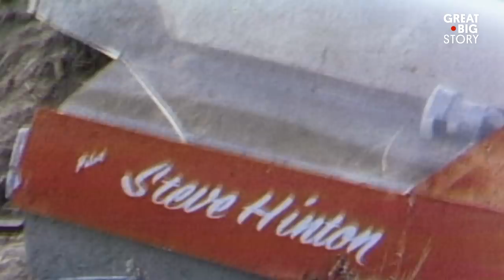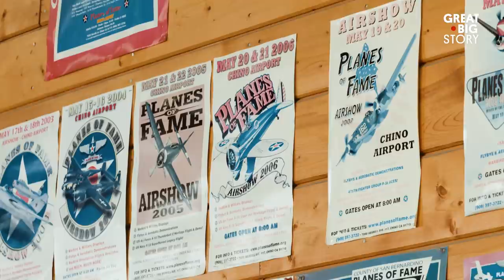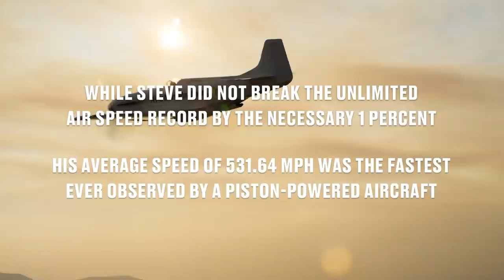Racing Against the Odds in a WWII Plane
To say the Hintons love World War II-era fighter planes would be an understatement. The family runs a museum dedicated to these victorious war machines—handbuilt with slide rule, pencil and paper—and raised their kids around the planes. Back in the day, Steve, Sr., held the world record for the fastest speed ever accomplished in a propeller-driven, piston-engine aircraft. He broke his back and legs in crashes along the way, but that hasn’t stopped him and his wife from encouraging their son towards his own racing dreams. Today, Steve, Jr., is vying to get the family name back on top—pushing to reach 535-mph in an aircraft whose days are numbered.